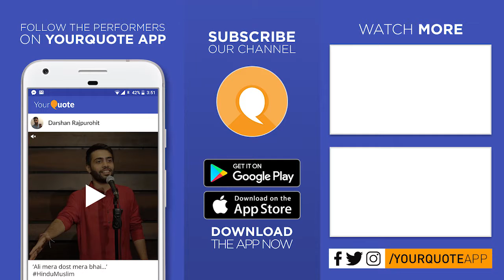'Kuchh Hairaan Hoon' by Rohit Nagar | Hindi/Urdu Poetry | YQ - Jaipur (Open Mic 7)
Venue: Hotel Shiva's Royal Banquet, Sindhi Camp, Jaipur